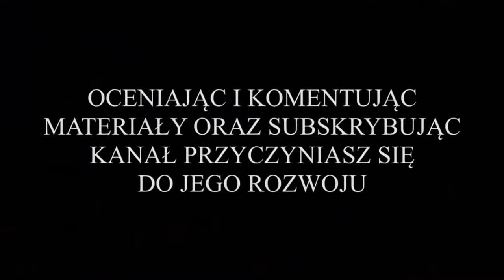Unia Swarzędz vs. Nielba Wągrowiec (4 liga - bramki z meczu) 20.11.2021r.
Dzięki uprzejmości Unii Swarzędz...

Z cyklu: "Przeżyjmy to jeszcze raz", wszystkie bramki z meczu osiemnastej kolejki 4 ligi (grupa wielkopolska), gdzie drużyna MKS Nielba Wągrowiec zagrała na wyjeździe z zespołem Unii Swarzędz. Gospodarze zagrali w strojach białych, natomiast goście z Wągrowca w strojach czarnych.

Mecz został rozegrany w niedzielę 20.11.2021r. o godz. 13:00 na Stadionie Miejskim w Swarzędzu.

Ten mecz był bez wątpienia hitem 18-tej kolejki, gdyż na murawie zmierzył się dotychczasowy lider i zespół pretendujący do tego miana. Obie drużyny były też spadkowiczami z 3 ligi.

Spotkanie było bardzo zacięte. Dużo było walki w środkowej części boiska. Już na samym początku meczu szczęście uśmiechnęło się do zawodników Unii. Błąd wągrowieckiej defensywy wykorzystał Mikołaj Panowicz, który strzałem głową pokonał golkipera Nielby. Po zdobyciu gola zawodnicy gospodarzy próbowali podwyższyć wynik i mieli ku temu kilka dobrych okazji. Brakowało jednak dokładności. Tymczasem w 31 minucie spotkania bramkę zdobyli Nielbiści, za sprawą Rafała Leśniewskiego, który popisał się fenomenalnym uderzeniem z 16 metra. Do końca pierwszej połowy wynik nie uległ już zmianie.

Druga połowa była bardzo podobna do pierwszej. Obie drużyny próbowały zdobyć kolejną bramkę. Z każdą minutą spotkanie stawało się coraz bardziej zacięte. W końcu w 65 minucie meczu na listę strzelców wpisał się Wiktor Pawlak z Nielby Wągrowiec, który dobił futbolówkę do siatki Unii po strzale Ernesta Korka. Kolejne pół godziny spotkania było niezwykle emocjonujące. Oba zespoły próbowały zdobyć kolejną bramkę. Do końca meczu sztuka ta nie udała się jednak nikomu.

Ostatecznie spotkanie zakończyło się zwycięstwem Nielby Wągrowiec w stosunku 1:2. Dzięki temu zwycięstwu Nielba awansowała na 3 miejsce w tabeli ligowej, natomiast Unia straciła fotel lidera na rzecz Mieszka Gniezno, które rzutem na taśmę wygrało z Górnikiem Konin.

BRAMKI W MECZU ZDOBYLI:
* w 5 minucie spotkania, Mikołaj Panowicz bramka dla Unii na 1:0;
* w 31 minucie spotkania, Rafał Leśniewski bramka na 1:1 dla Nielby;
* w 65 minucie spotkania, Wiktor Pawlak bramka na 1:2 dla Nielby.

ZAWODNICY REZERWOWI:
Gracjan Łęt (br) - Filip Jeneralczyk (79'), Mikołaj Królczyk (76'), Rafał Rajch (90+2'), Łukasz Iskrzyński (46'), Gracjan Wysocki.

WYJŚCIOWA 11-tka UNII:
Dominik Nowicki (br) - Jakub Czapliński, Igor Jurga (kpt), Radosław Barabasz, Jan Paczyński, Witold Walkowiak (50'), Filip Soboń, Patryk Pawłowski, Filip Brzostowski (60'), Marek Nyćkowiak (75'), Mikołaj Panowicz.

ZAWODNICY REZERWOWI:
Andrzej Budnik (br) - Kacper Janik, Bartosz Nowacki, Tomasz Neumann, Jakub Błachowicz, Adrian Chopcia (50'), Jakub Uschler, Mikołaj Łopatka (75'), Mateusz Maluśki (60').

GRATULACJE DLA DRUŻYNY ORAZ PODZIĘKOWANIA DLA RYWALI ZE SWARZĘDZA !!!